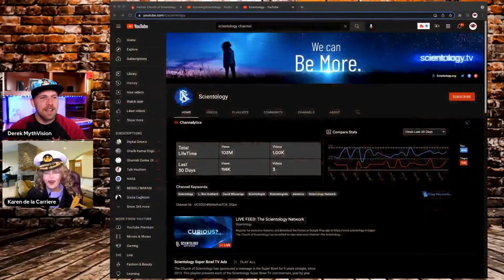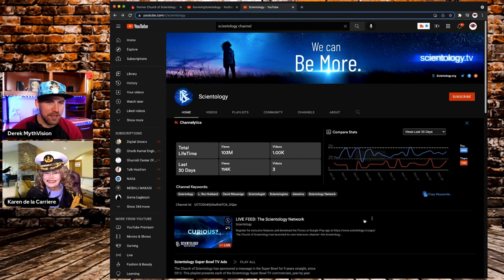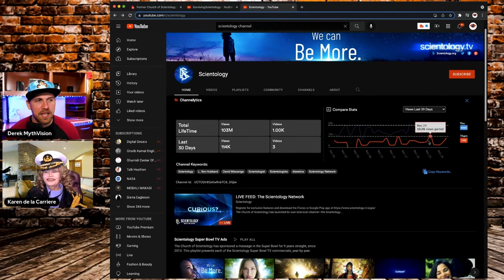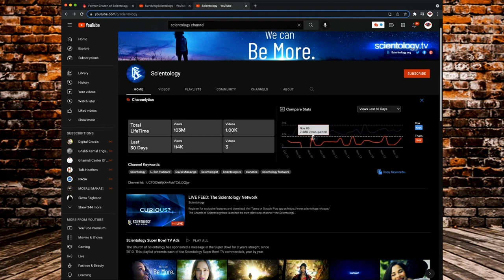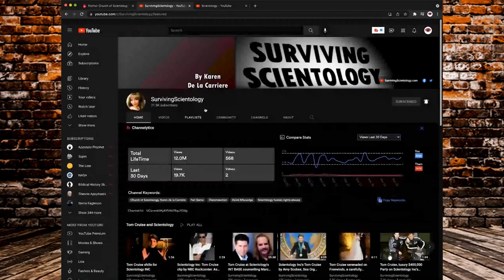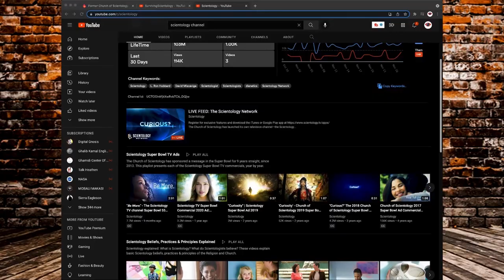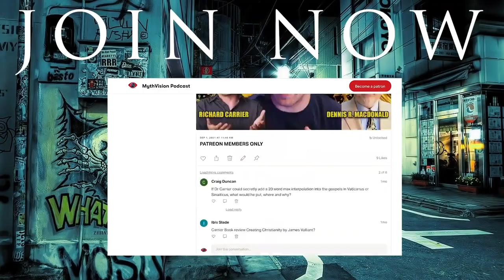The Truth and LIES about Scientology Cult's 10 million members with Karen in their fake navy uniform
So much in Scientology is fake.  Their uniforms are Fake. Their statistics are fake. The claims they make of achievements with their  technology* is fake.   Derek does comparison of his channel and all of Scientology views and comes up with surprising information.  Scientology cult changes the definition of LIES too "acceptable truth"  .  There is no transparency in Scientology.  No one is told where the money goes.  Charity Navigator or Guide STAR  cannot verify anything and SCN HIDES revenue statistics carefully

1:00 This is the Navy uniform that the clergy in the Sea Org parade around in
2:20 A military dagger which the Gestapo is used by Missionaires to hurl into the ceiling
3:45 Explaining ETHICS PRESENCE
4:48 Derek blow the LIES out of the door, on Scientology false claims on views etc.  Derek has a one man band
has remarkably more YouTube views on his channel, than Scientology with their Sea Org army of people working in the internet.
7:17 SCN cult boasts millions of members ..a lie which has been debunked over and over.
7:45 Only 25,000 E meters have ever been sold.  ( Every serious Scn'ist  is supposed to own an Emeter)
10:12 It is stunning that Derek Lambert has more Youtube views that Scientology which has its own TV channel which regurgitates the same spam over and over again.
12: Scn cult hides how many  YOUTUBE subscribers they have which is a red Flag.
13:00 There is no transparency where the money goes.  Scn does not allow any outside viewing of their finances.
15.00  Scientology stockpiles money which is illegal for a 501C 3  to do.
16.16 Scn cult has stockpiled $3 billion which Jeffrey Augustine researched and found in  a submission they did to the IRS.  Here is $1.8 billion,.
$1.5 Billion is in the coffers of of the International Association of Scientologists.